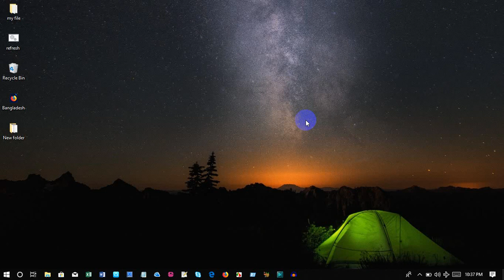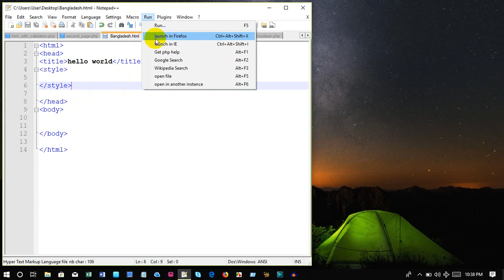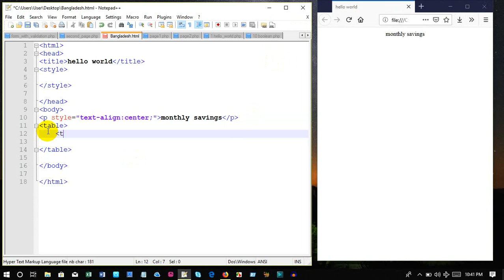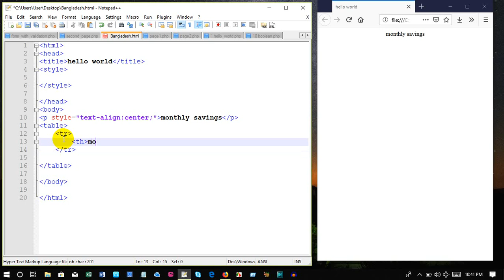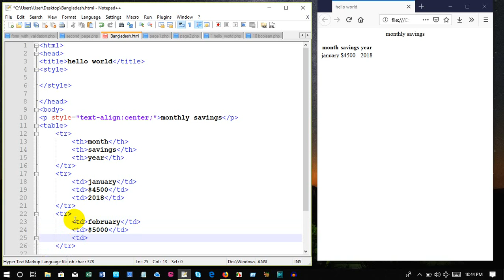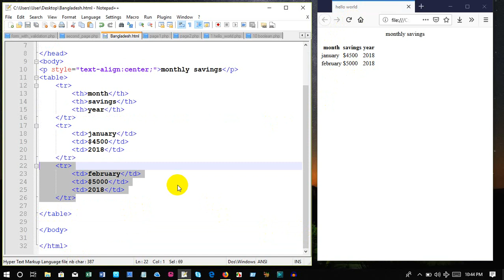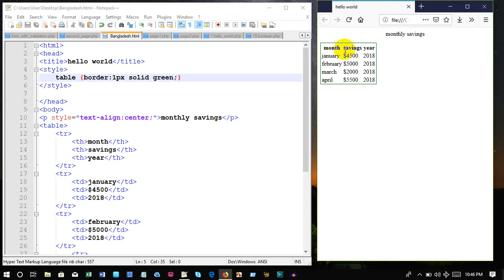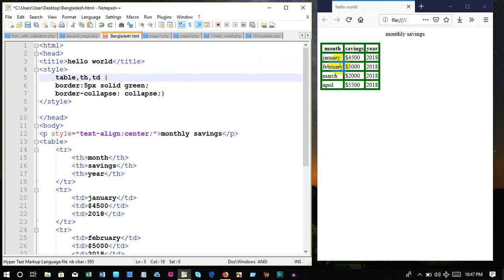html and css tutorial bangla 06 table create